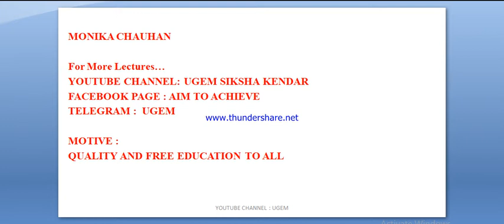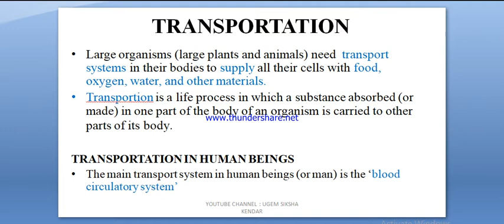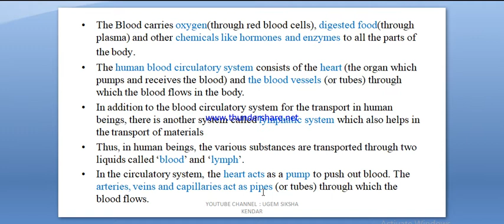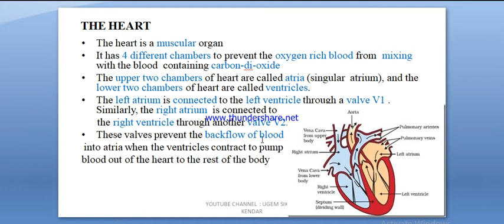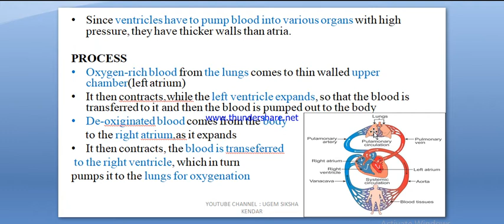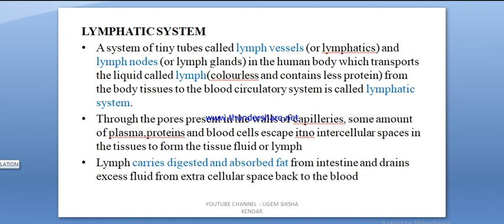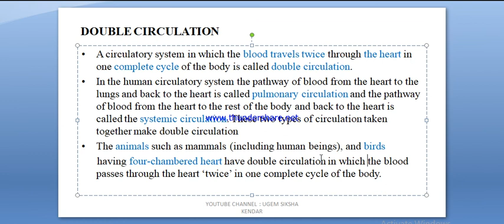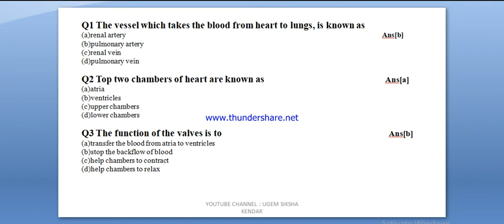TRANSPORTATION IN HUMAN BEINGS|| LIFE PROCESS | PART 4| BY MONIKA CHAUHAN || UGEM SIKSHA KENDAR NTSE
In this video , we have discussed about how the transportation of food,oxygen and other chemical substances in human beings is carried from one part of body to various body organs through the heart and blood vessels.